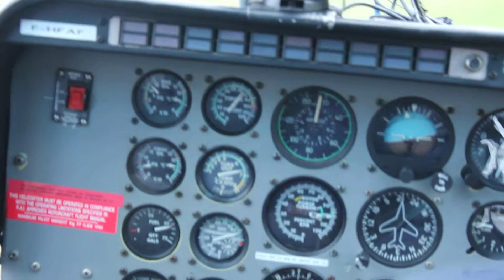Takeoff Bell 206 JetRanger Alençon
Décollage du F-HFAF d'Alençon (OACI : LFOF)
 (Air Touraine Hélicoptère)

Surveillance de lignes ERDF